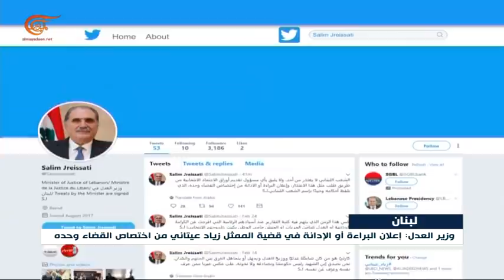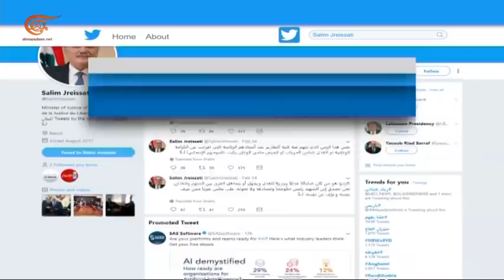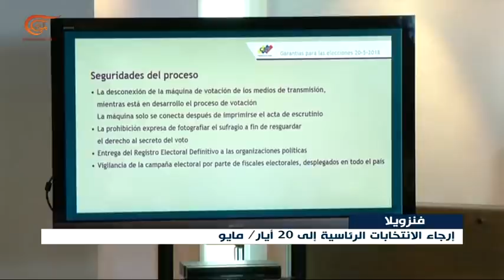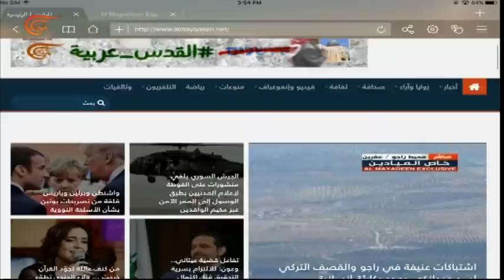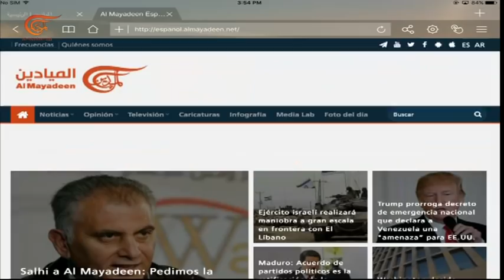نشرة الأخبار | الظهيرة | 2018-03-03